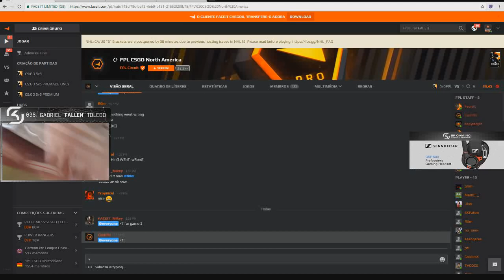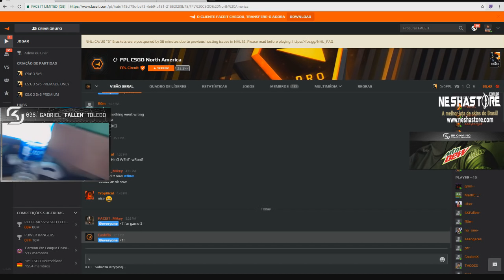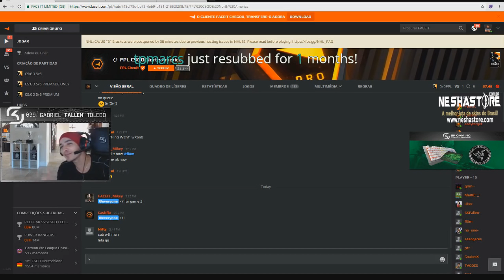TACO DESABAFANDO & Zoando sobre sua SAÍDA!! CS:GO Highlights #1 ‹ AleArts ›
Taco Falando o que acha da Galera (HATER) Que sempre falou sobre ele todos esses anos na SK GAMING!! & Melhores Momentos...

Série de Motivação!

Série do Best Of Players!

Série CS:GO Highlights!

Série CS:GO Daily Vídeos!